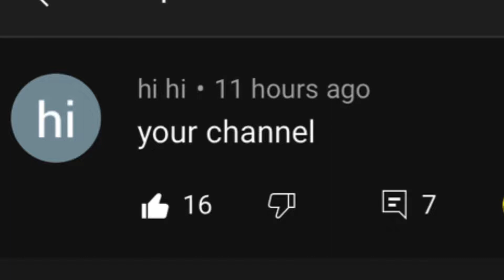The Tank Comment Gets Pinned….